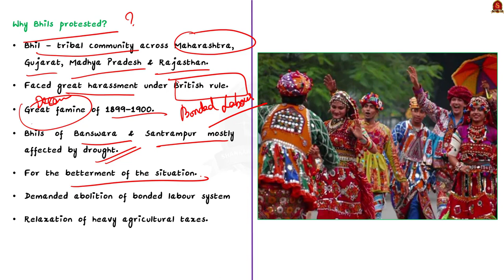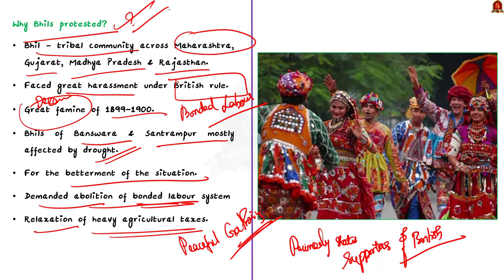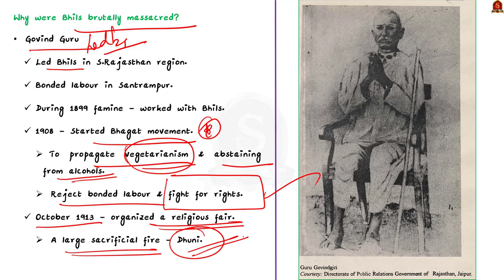Mangarh Dham & Adivasi Jallianwala Bagh Massacre || UPSC Current Affairs ||SIA|| Mains & Prelims '23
In this video, we have discussed about Mangarh Dham and the massacre behind this monument - often called the Adivasi Jallianwala Bagh Massacre, a topic important in UPSC CSE Prelims and Mains GS paper 1.